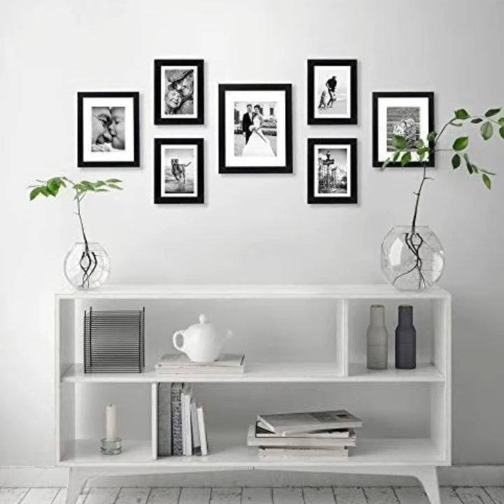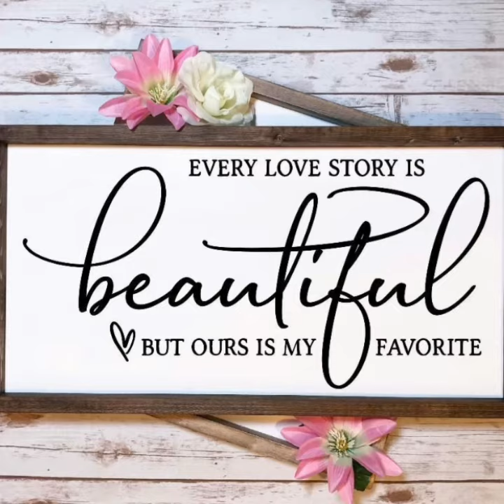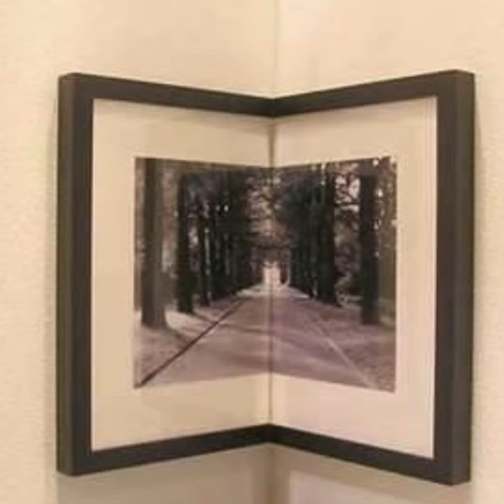photo frames after effects ideas/ after effects photo frames templates Ideas/ photo frame slides